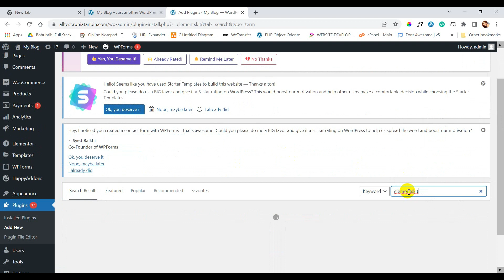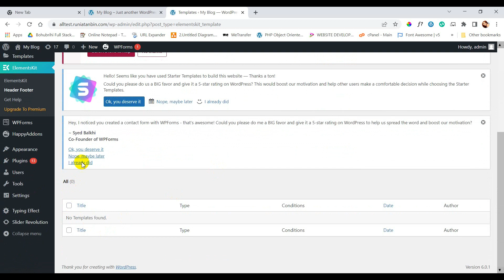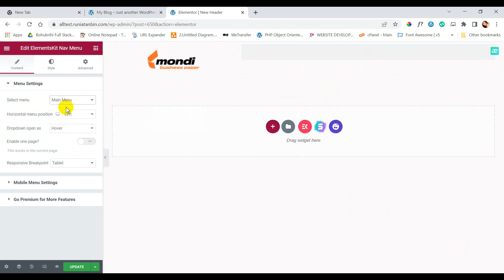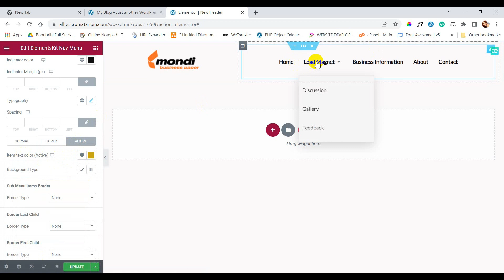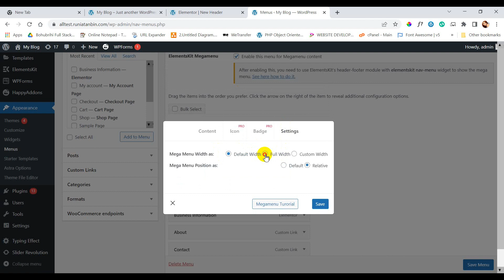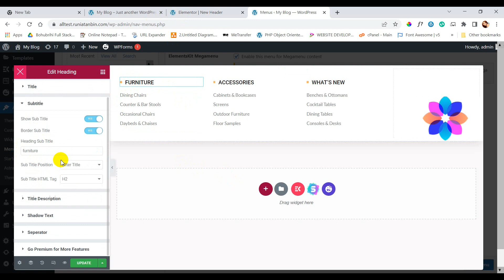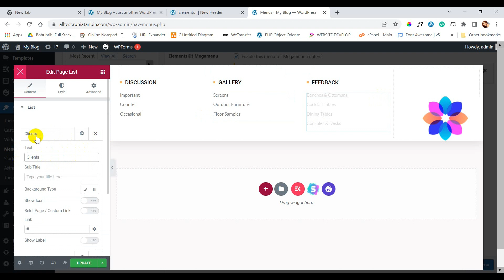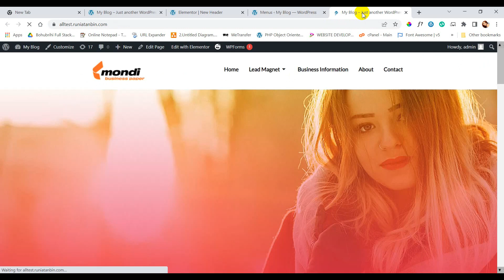Create Mega Menu in WordPress with Elementor | ElementsKit | Free Plugin | Bangla Tutorial 2022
A great method to present a ton more information when you click on a menu item than just a link or a dropdown is to use a MEGA MENU. Here try learning how to use Elementor and the 100% free plugin and elementor addon elementskit to create a stunning and eye-catchy mega menu. Instead of struggling to create your very own megamenu, watch this tutorial to see how to do it quickly and visually.
Develop your WordPress website and your talents even further!

Share the knowledge and love:

1) Tell a friend about this free course
2) Share it on Facebook

Thank you very much for taking the time to watch!